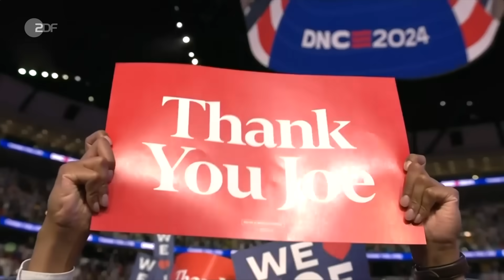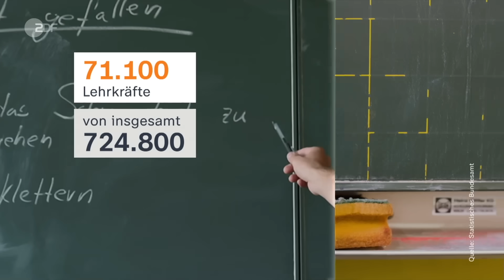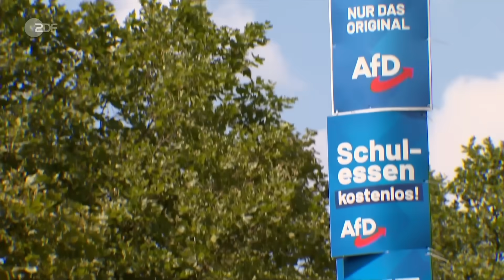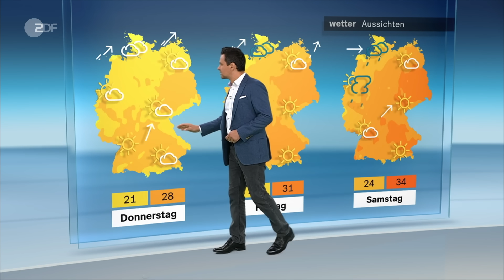heute journal vom 20.08.24 Parteitag der Demokraten, Russische Kriegsgefangene, Sachsens Wirtschaft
US-Präsident Biden hat auf dem Parteitag der Demokraten dazu aufgerufen, Harris zu unterstützen. In einer emotionalen Rede erinnerte er auch an seine eigene politische Laufbahn. Mehr dazu und weitere Nachrichten des Tages im heute journal.

00:00 Vorspann

00:23 Viertägiger Parteitag der US-Demokraten
In Chicago laufen die Politprominenz der Demokraten, aber auch Stars und Sternchen in Hochform auf, um nach Biden, seiner Nachfolgerin Harris den Weg ins Weiße Haus zu ebnen.

04:00 Demokraten brauchen auf Dauer „mehr Substanz“
Der aktuelle Erfolg der Demokraten sei vor allem darauf zurückzuführen, dass man nach Bidens Rücktritt „aus einem Loch der Verzweiflung“ komme, so US-Korrespondent Elmar Theveßen.

06:10 Immer mehr russische Gefangene in der Ukraine
Durch die ukrainische Offensive in der Region Kursk steigt die Anzahl russischer Kriegsgefangener in der Ukraine. Die Gesamtanzahl beträgt dort mittlerweile über 1.000 Gefangene.

09:32 Urteil gegen ehemalige KZ-Sekretärin
Auch eine Sekretärin kann Beihilfe zum Massenmord leisten. Das bestätigte der Bundesgerichtshof in seinem Urteil und verwarf die Revision der 99-jährigen Irmgard Furchner.

15:45 Wer ist der Ostbeauftragte Carsten Schneider?
Er wäre gerne Optimismusbeauftragter. Doch dem Ostbeauftragten der Bundesregierung, Carsten Schneider, schlägt auf seiner Sommertour eine andere Stimmung entgegen.

19:50 Sachsens Wirtschaft: 12 Tage vor der Wahl
Immer mehr Unternehmen positionieren sich gegen die AFD, so das Institut der deutschen Wirtschaft. Weltoffenheit demonstriert das Land, denn Fachkräfte aus dem Ausland fehlen.